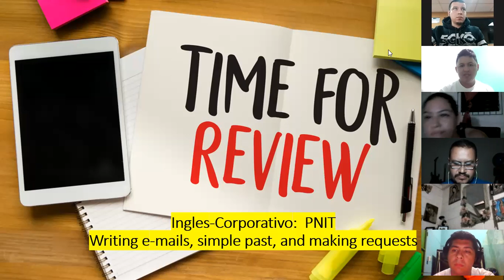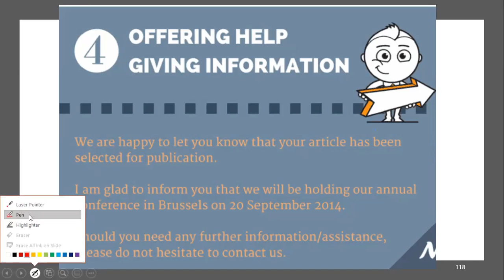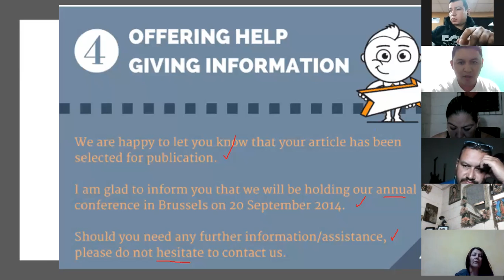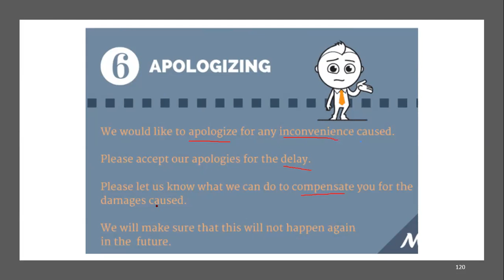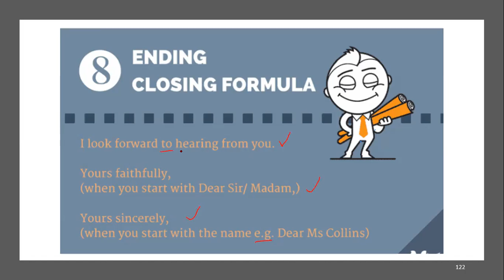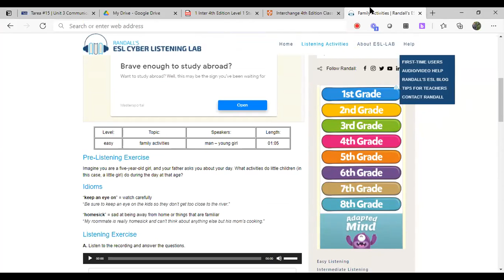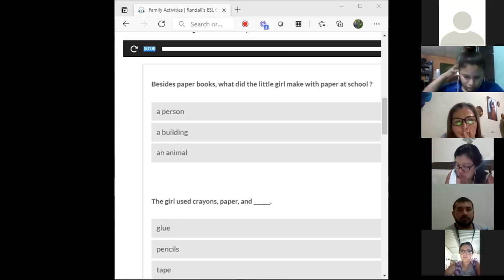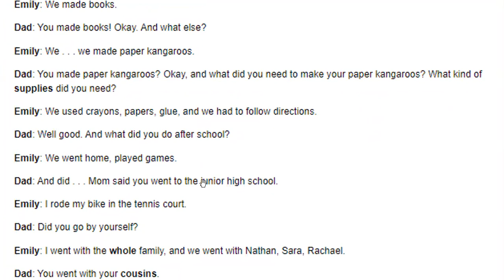Ingles Corporativo-Videoconferencia #15 Vocabulary practice Part 1